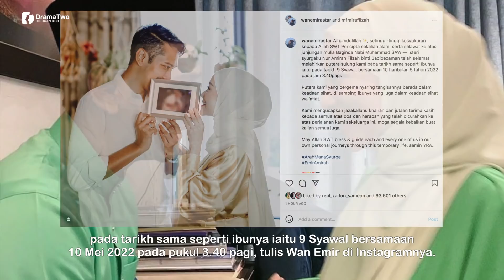MIRA FILZAH Selamat Melahirkan Bayi Lelaki Sama Tarikh Lahir, Ini Pula Luahan Suaminya Wan Emir!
Pelakon dan pengacara terkenal Mira Filzah selamat melahirkan anak lelaki pertama di sebuah pusat perubatan di Kuala Lumpur, pukul 3.40 pagi Selasa. Berita gembira itu dikongsi oleh suami Mira sendiri iaitu Wan Emir yang memberitahu tarikh kelahiran anak mereka sama seperti Mira mengikut kalendar Islam.